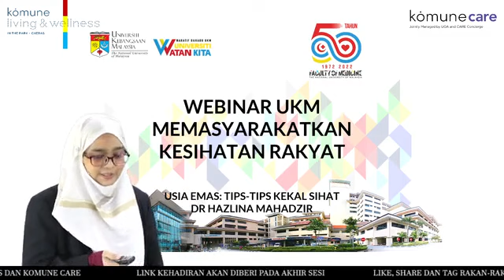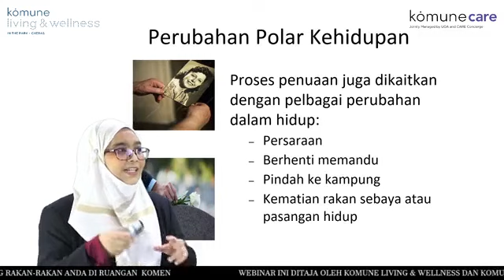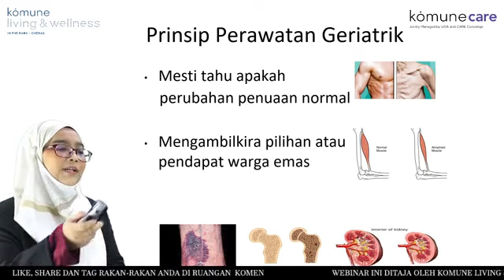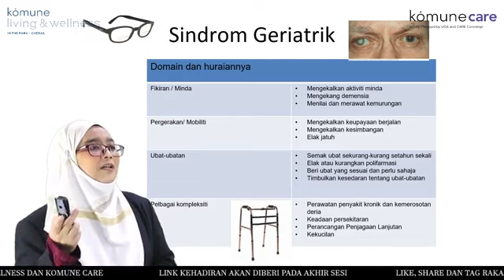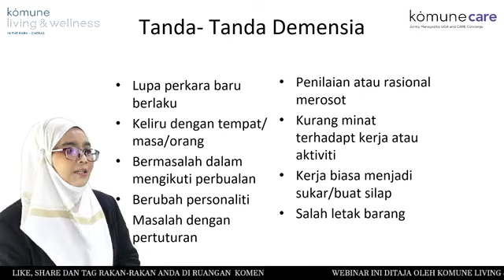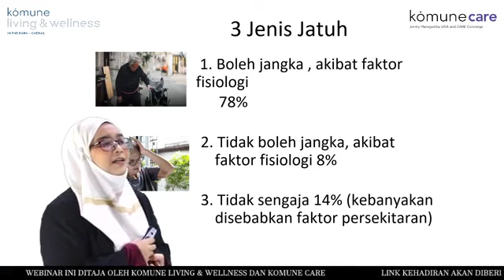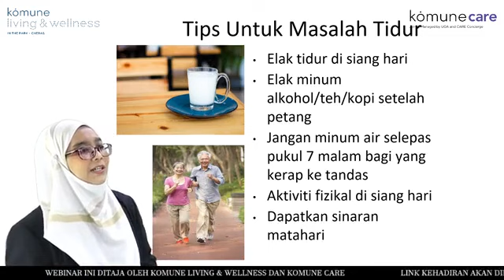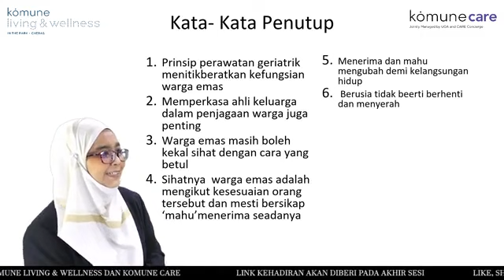Webinar Usia Emas : TIPS-TIPS KEKAL SIHAT [Siri 11]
Anjuran Sekretariat Jaringan dan Alumi
Fakulti Perubatan UKM